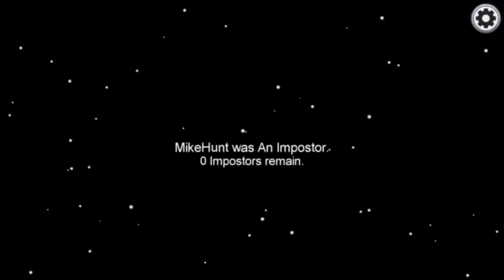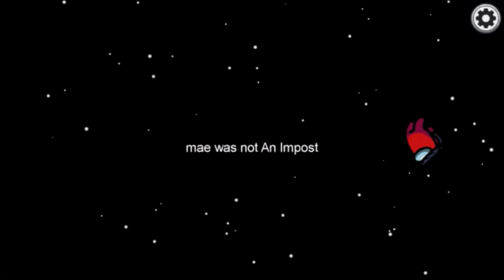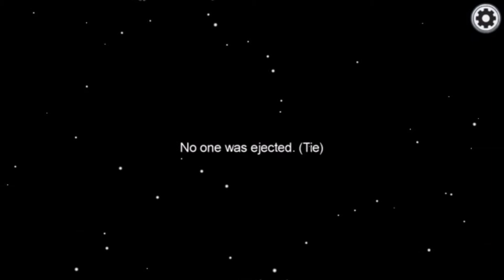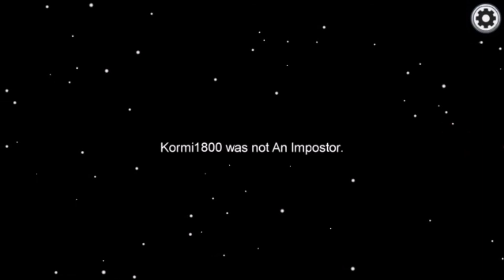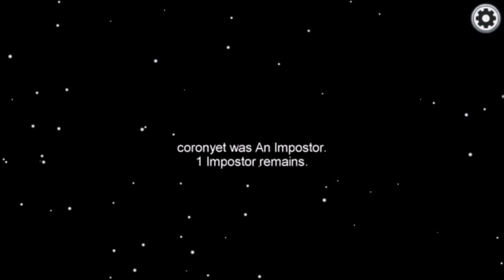Among Us - THE QUICKEST GAME EVER!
Fastest Imposters Ever